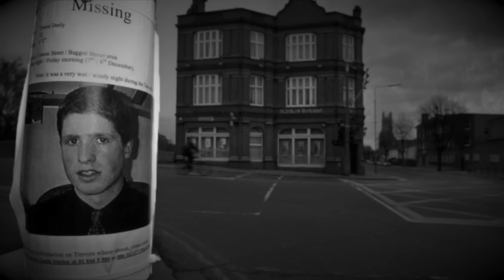Dom dziwny, dom zły. Sławomir Duma - 5NZ 142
W 2004 roku pod Zamościem doszło do trudnej do zrozumienia tragedii w której życie stracił człowiek. W jej wyniku zniszczone zostały dwie rodziny a trzy osoby usłyszały wysokie wyroki. Jak to możliwe? Czy za tak straszną i wyrachowaną zbro_dnią może stać młoda kobieta? A może dwie kobiety...?

Serial kryminalny DŹWIĘK CISZY znajdziesz w Aplikacji Słucham na Google Play i w AppStore:

Muzyka wykorzystana w odcinku:
Wstęp: Resolver - Amulet
Czołówka: Doug Maxwell - Heartbeat of the Hood
Tło: Luke Atencio - Counsel
Tyłówka: The Inner Sound - Jesse Gallagher